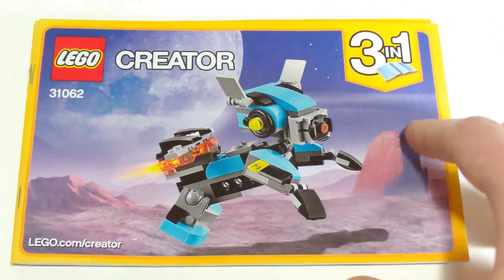Lego Creator 31062 Robo Dog - Lego Speed Build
A Lego Speed Build video feat. the Lego Creator set 31062 from los colegos. More Lego Speed Build videos at los colegos

the weirds are back in town

Impress your friends with this awesome model! This characterful Robo Explorer features an azure, black and gray color scheme, bright-green eyes, working tracks, rotating body and head, and posable arms with working claw and searchlight. Rebuild this 3-in-1 LEGO® Creator model into a Robot Dog with a light-up jetpack or a Robot Bird with light-up eyes!
- Features bright-green eyes, working tracks, rotating body and head, and posable arms with working claw and searchlight.
- Includes a LEGO® light brick.
- Check out the azure, black and gray color scheme.
- Enjoy futuristic adventures with your very own Robot.
- Pose the Robo Explorer's arms, body and head, activate the searchlight and see the tracks turn as you roll it along.
- 3-in-1 model: rebuilds into a Robot Dog with a light-up jetpack or a Robot Bird with light-up eyes.
- Robo Explorer stands over 4” (11cm) tall.
- Robot Dog stands over 2” (7cm) tall.
- Robot Bird stands over 3” (8cm) tall.

Pieces: 205
Ages: 7-12
Price: $19,99, €17,99
Year: 2017
Source: Lego.com